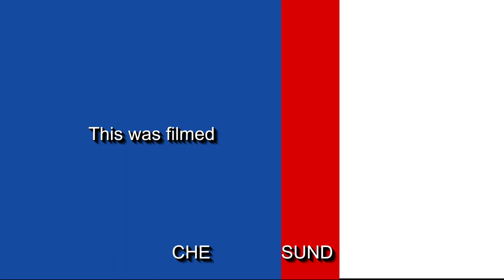Chelsea Fans Premier League Celebrations & Sunderland fans want Moyes Out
Shingy Rozay & Tobzshayo went down to Stamford Bridge to bask in the Carnival atmosphere with the Chelsea faithful. The boys also had a word with some of the travelling away Sunderland fans to get their Verdict on the one and only, our good friend Mr Moyes it's YouKnowTheScore Football